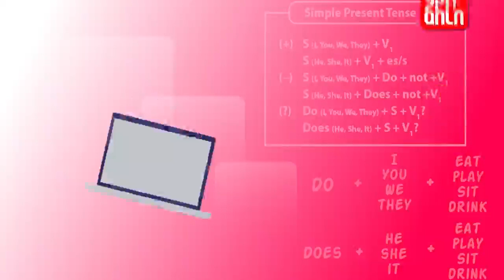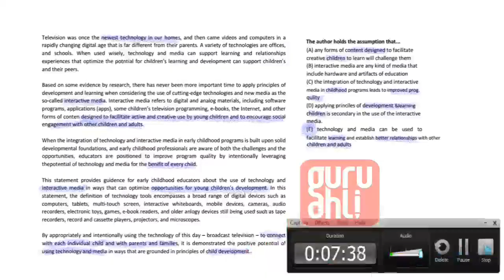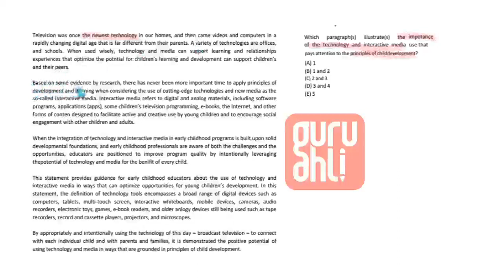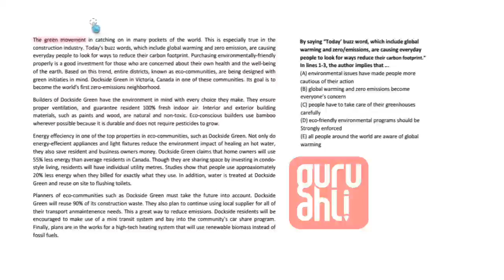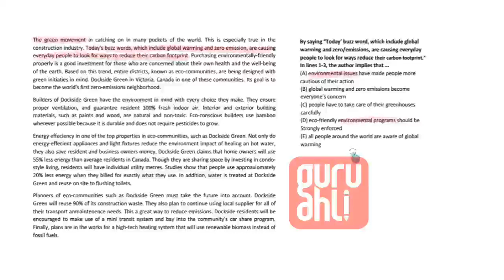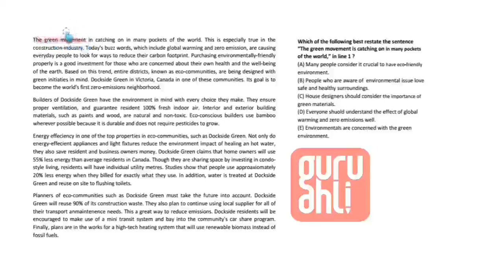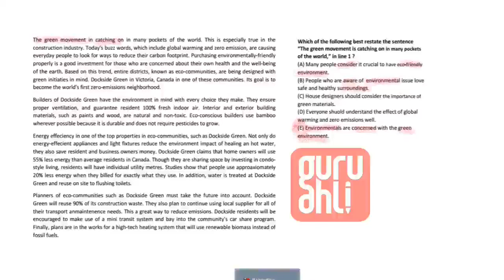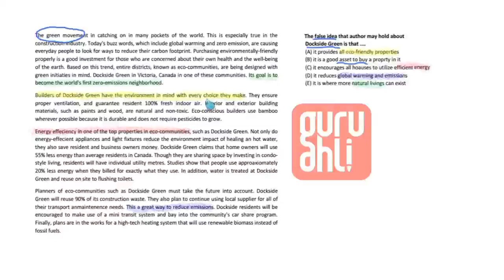Pembahasan Soal Sbmptn Bahasa Inggris ke-2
Hi sobat cerdas .
Berikut pembahasan soal SBMPTN BHS INGGRIS 2
SOAL NOMER 6-10
(2018)

Semangat Belajar kawanku . . .
Raih impian dan cita-cita mu bersama Guru Ahli
Yuk disimak video permbelajaran nya . . .
Jangan lupa berdoa dan jangan lupa bahagia ya Kawan . . .

Ada pertanyaan 👇
Hubungi tim Guru Ahli

Terima kasiih
Tim Guru Ahli